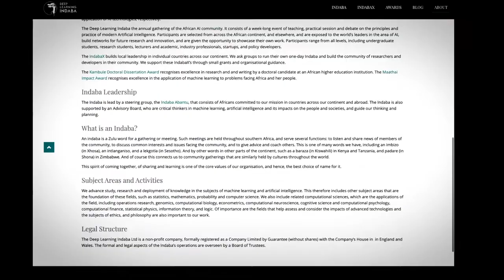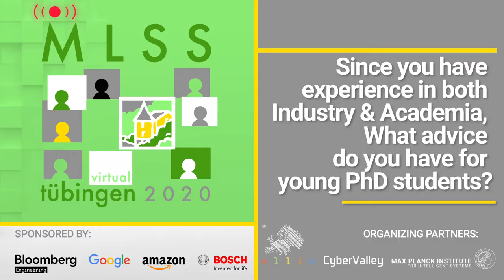Vlog 09 Shakir, Doina, Michael, and Maria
Edition, Animations and Audio Mix by:
Alejandro Posada
(Visual Content Creator at MPI-IS)

0:00:10 Can you tell us about the initiatives you do in Africa like in Daba?
0:01:12 Since you have experience in both Industry and Academia, what advice do you have for young PhD students?
0:02:29 What inspires your research?
0:03:59 What is your best MLSS experience?
0:05:45 Enjoy our lectures!